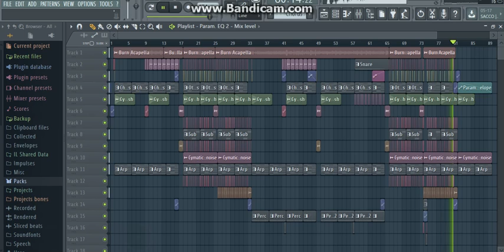[FL 12 Playthrough] Ellie Goulding - Burn (Sitee Remix)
A new Melodic Dubstep remix of Burn.